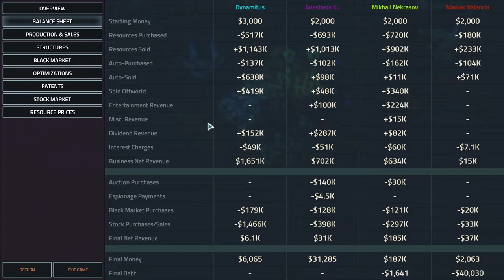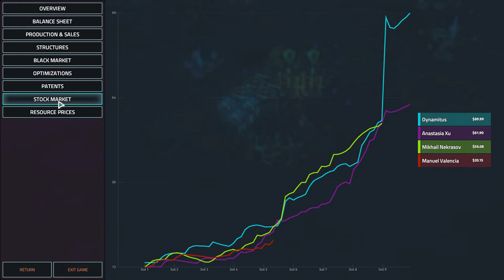Offworld Trading Company - Skirmish Gameplay - Expansive Win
It's time for some more Offworld Trading Company. In this video I chance my luck with the Expansive HQ, against the AI, which did seem to be a bit mean to me. But I overcame the computer, easily, and won the match.